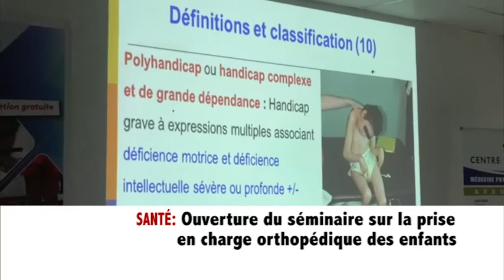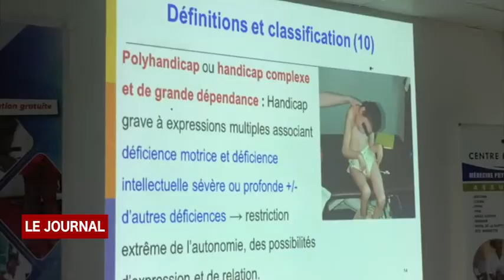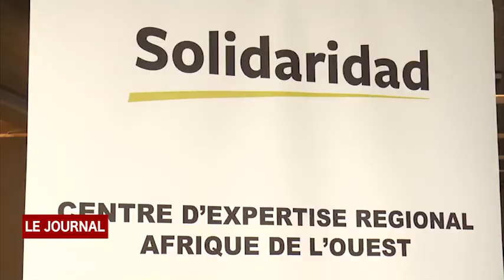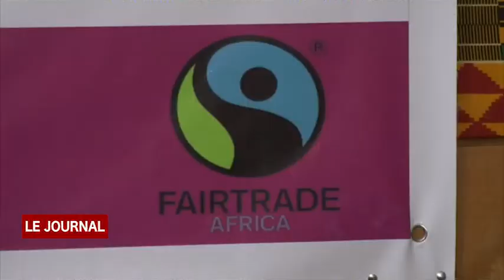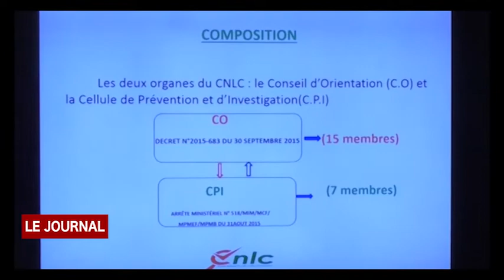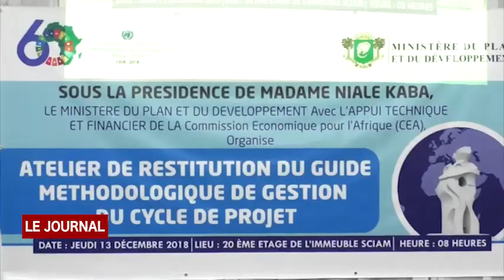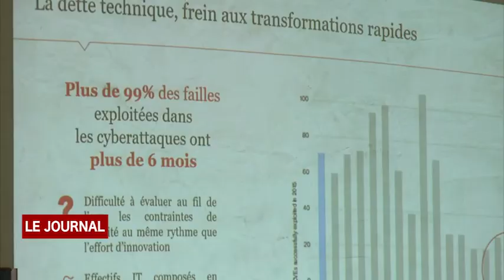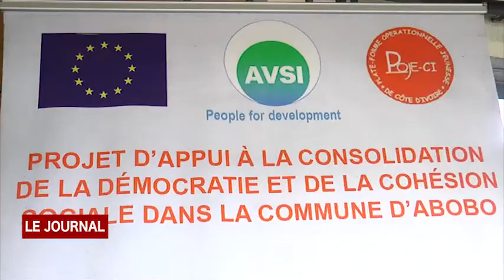BUSINESS 24: JOURNAL DU 13 12 2018